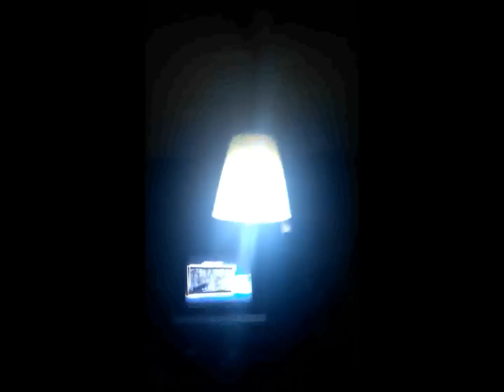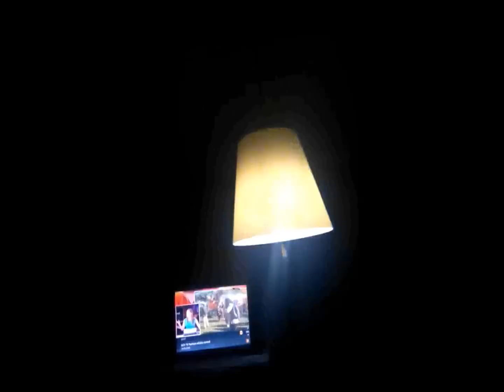Chile Terremoto 17 Septiembre 2015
Chile Terremoto 17 Septiembre 2015. Earthquake.